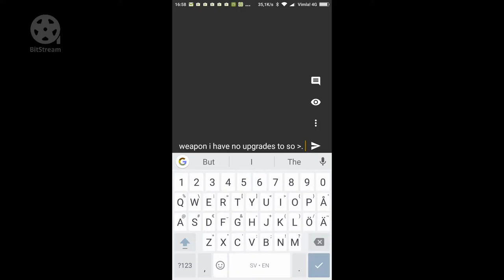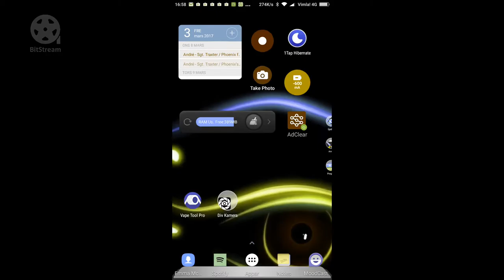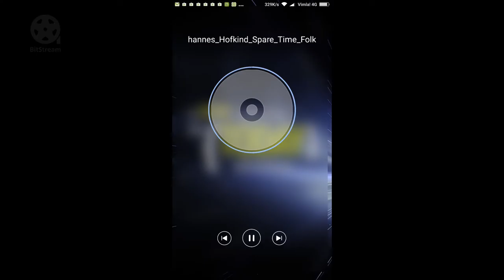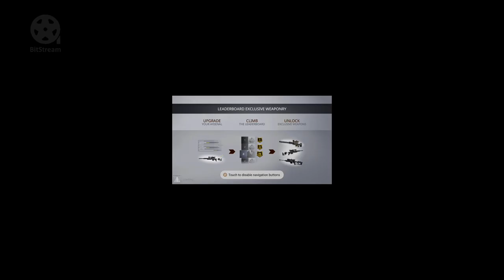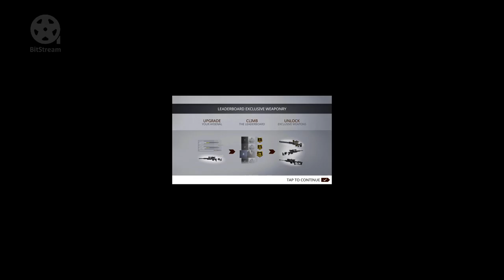playing and vaping Or it could be an realtime vaping review Plays on an x58 x5660 4.5ghz&r290x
Playing with an ultra cheap old computer cause im poor an x58 system with asus rampage 3 extreme an 40 buck cpu xeon 5660 at 4.5ghz for now running some servers at the same time and plex transcoding some alot to people and backup servers for 10 persons. using cheap harddrives and 6x4gb rams 1600mhz with different creators on them. only new is a big deal i got for an 290x asus 290x matrix platinum. Old systems arent bad i can run all games streaming high resolutions and do other things on them. Using an 29 inch phillips brilliance ips 2560x1080 inch screen at native resolution, And using an sb Z that i got for 25dollars as an demo product. Im an sick 31 year old dude with not much of an income but i love my vaping my wife and trying to live after ive have been an advance needle addict for one third of my life. have alot of mental disorders and eats every hard class drug just to take me thru the day. I stutter and im ashame of it but well chat whit me if you wonder something i will open an discord server is like ventrilo that will have alot of different rooms one that i will be chatting on and well i stutter alot so bare with me,, and i have no one to play with so please add Mantus
Look in my wordpress vapeandtechwithmackie.wordpress.com get a soon nicer page :)# But there is going to get some info on some vaping gear that is one thing of my life and fixing the apartment to get ncie cheap and use the room fullfillness soon i get a nice bar and massage play chairs woho. But will give some tips on hardware that you can oc too get better or get an like xeon processor for cheap price gung up the cores, im playing on an 7 year old motherboard and got my xeon oced from 2.6 to 4.5 six cores 12 threads got it for 40 dollars with shipping included. And im not using my computer much uses my steamlink more of the time but gonna try playing afront the computer sometimes :) Well the blog

Will get some updates soon :D Email me at if you have some questions on what computer on what budget you should get or how to overclock yours with safety and not to the edge cause i take no responsibility in what happens when you overclock. But i havent failed an computer since my 7mhz 286